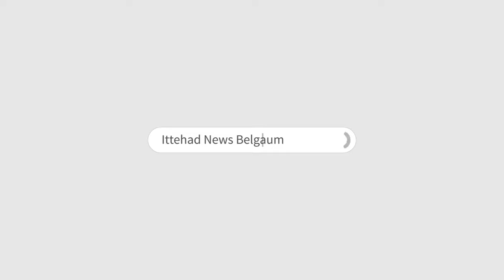ITTEHAD NEWS | BELGAUM NEWS | - DESH KE LOK TANTRA KO PHIR MUSALMAAN BACHAYEGA..?